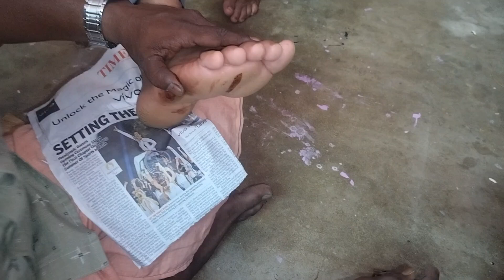## ಐದೇ ಐದು ನಿಮಿಷಕ್ಕೆ ಕಲ್ಲು ಹೊತ್ತು ಸಮಸ್ಯೆ ಯಾವುದೇ ಅಡ್ಡ ಪರಿಣಾಮ ಇಲ್ಲದೆ ನಿವಾರಣೆ ಮಾಡಿಕೊಳ್ಳಬಹುದು. ##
ಕಲ್ಲು ಒತ್ತು ಸಮಸ್ಯೆ ಯಾವುದೇ ಅಡ್ಡ ಪರಿಣಾಮ ಇಲ್ಲದೆ ಕೇವಲ ಐದು ನಿಮಿಷಕ್ಕೆ ನಿವಾರಣೆ ಮಾಡಿಕೊಳ್ಳಬಹುದು. ಪಾರಂಪರಿಕವಾಗಿ ಔಷಧಿಯನ್ನು ನೀಡುತ್ತಾ ಬರುತ್ತಿದ್ದಾರೆ